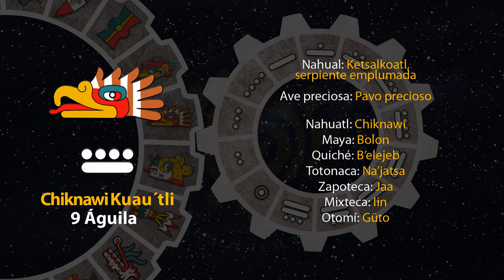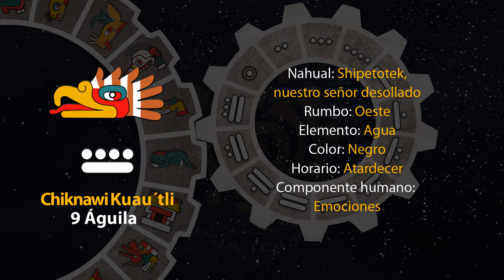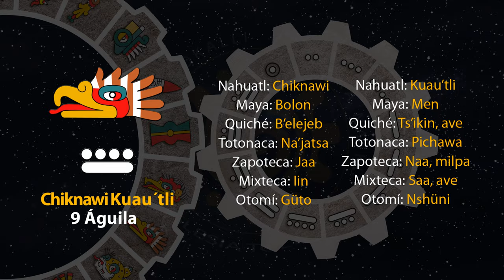El tonal de hoy es "9 Águila - Chiknawi Kuau´tli" 26/08/23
7 de Shokowetsi
Año 7 Agua
49 del 19 Atado
5145 del Quinto Sol

26 de agosto de 2023.